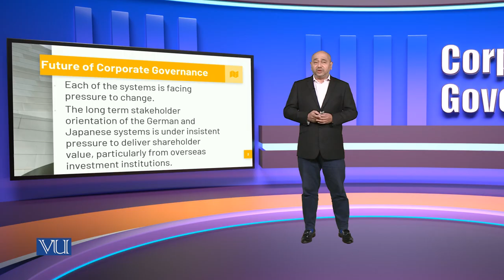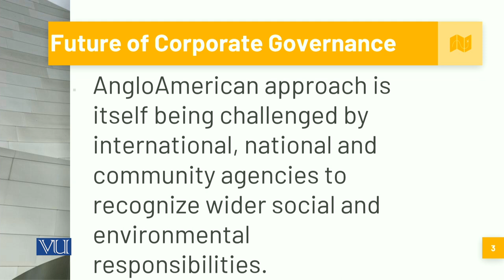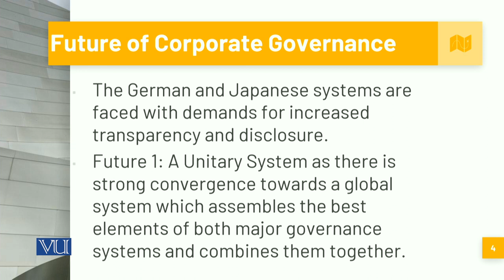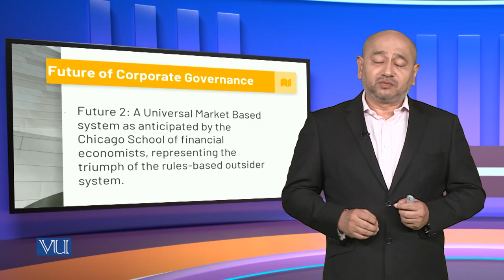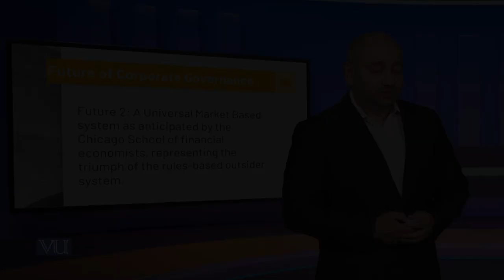Future of Corporate Governance -1 | MGT717_Topic214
Topic214: Future of Corporate Governance -1,
By Syed Hussain Haider